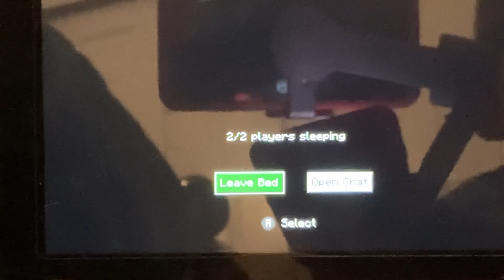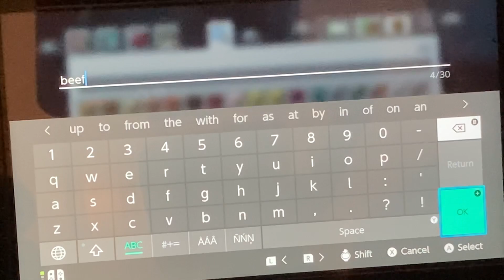Our New Server That we will make Minecraft Videos On!!!